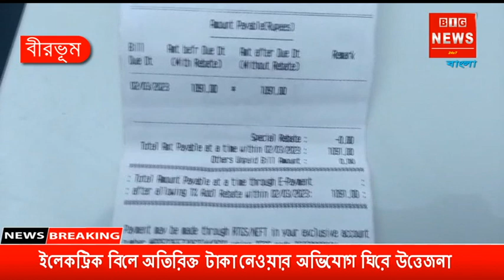ইলেকট্রিক বিলে অতিরিক্ত টাকা নেওয়ার অভিযোগ ঘিরে উত্তেজনার সৃষ্টি হলো সিউড়ি সুপার মার্কেটে ।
ইলেকট্রিক বিলে অতিরিক্ত টাকা নেওয়ার অভিযোগ ঘিরে বৃহস্পতিবার উত্তেজনার সৃষ্টি হলো সিউড়ি সুপার মার্কেটে ।